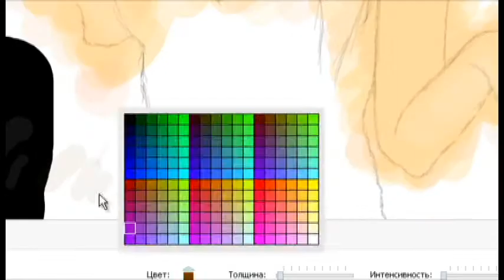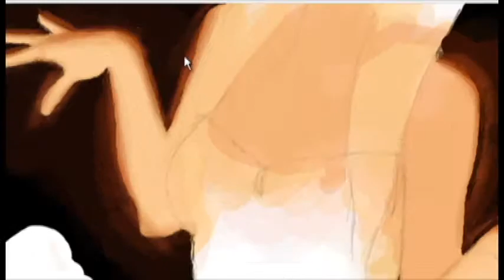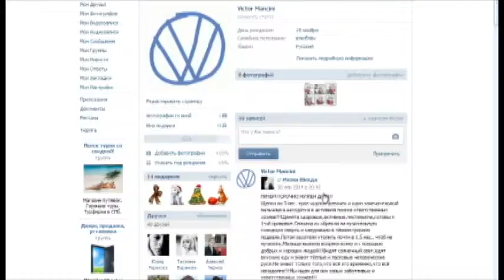как нарисовать девушку вконтакте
marilyn manson coma white  saintgutfree.ru